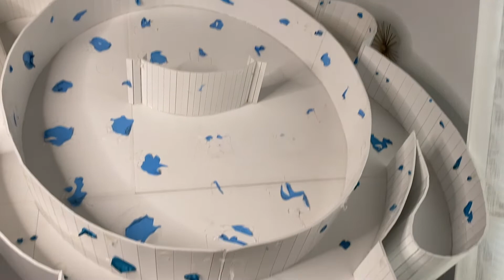BUBBLE MOSAIC TUTORIAL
This is a custom balloon mosaic order for another artist.

Materials used:
Qualatex 11, 5 inch and 260 Qs : Pale blue, Robins Egg blue, golden rod
tuftex: baby blue 5 inch

Southern California Book me for your event

- Balloon Mosaic templates

- x-acto knife

-replacement knife blades

-scotch tape

-metal ruler

- Glue gun

Balloon Sticks